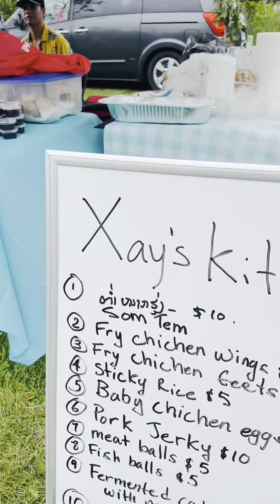Khmer festival , at Wat Khmer of Ontario 🇨🇦, 2024